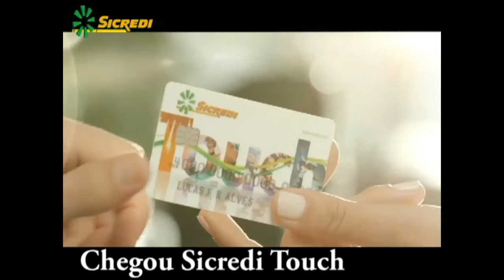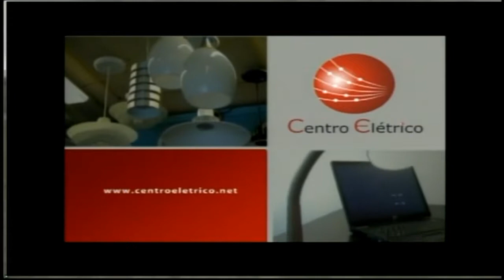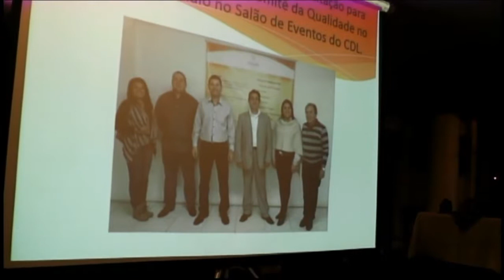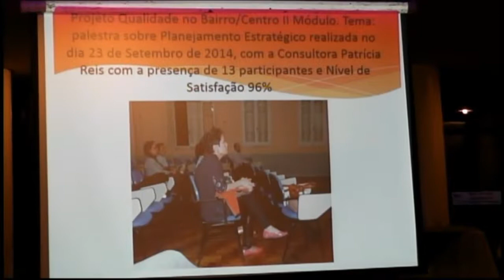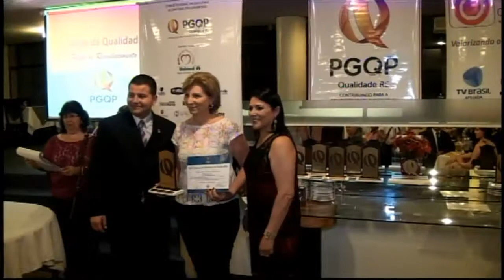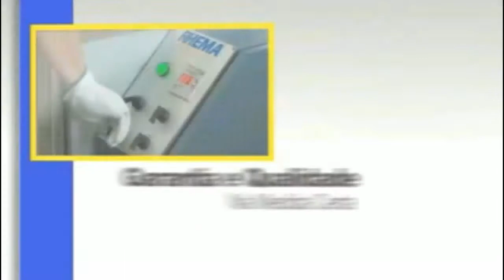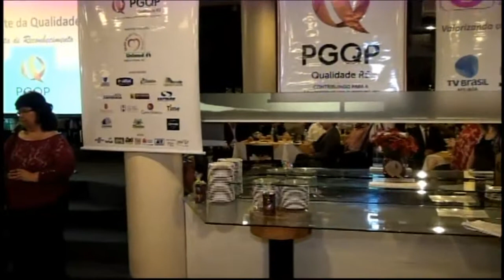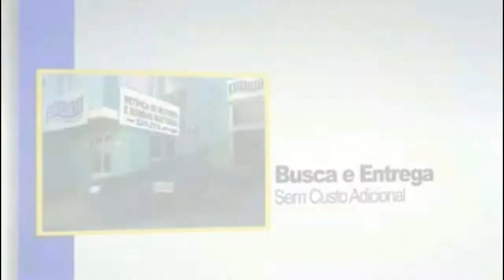TV Cidade 10 Livramento, Valorizando o que é nosso!!!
PGQP: Comitê Regional de Santana do Livramento homenageou empresários e colaboradores na Noite da Qualidade